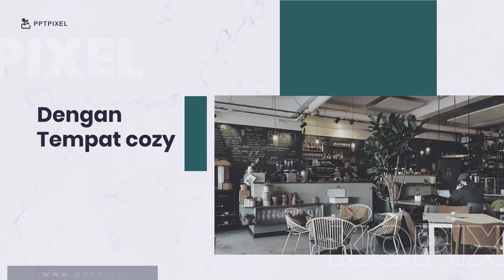Jasa Video Promosi Coffee Shop, Cafe, Cara Jualan Kopi Online, Pemasaran Kopi Lewat Video Promosi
Jasa Video Promosi Coffee Shop, Cafe, Cara Jualan Kopi Online, Pemasaran Kopi Lewat Video Promosi. Lihat Model Video Promosi disini